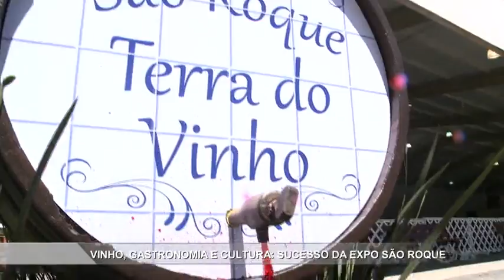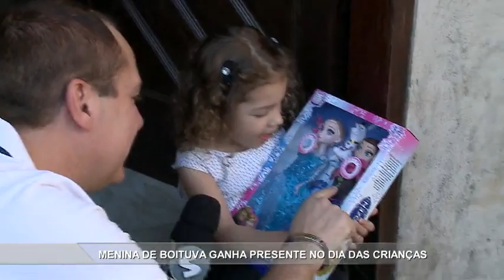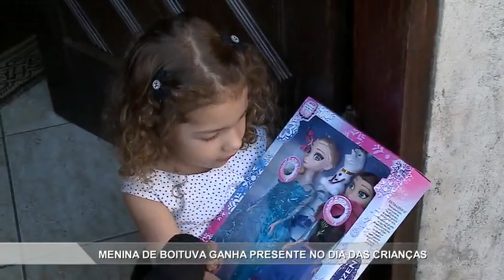Manchetes Noticidade - TV Sorocaba 12-10-16 (Parte 02)